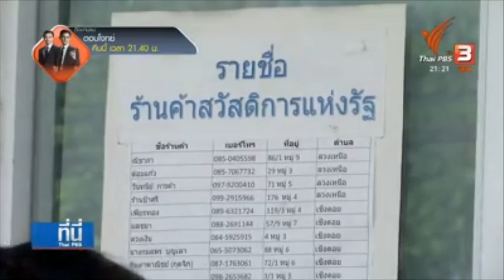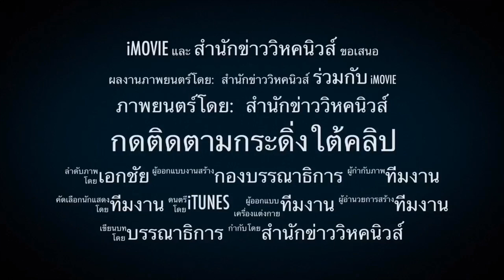ทักษิณประกาศสู้ !! บัตรคนจนพ่นพิษแน่ ทักษิณประกาศสู้